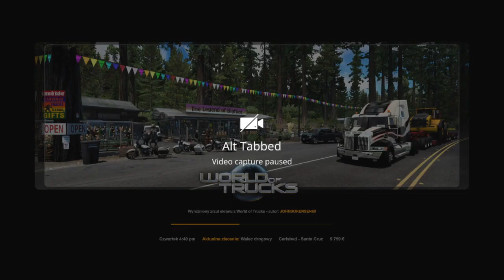American Truck Simulator Long drive ago